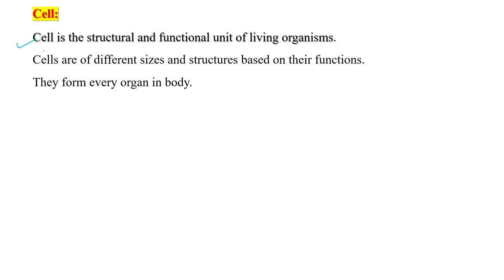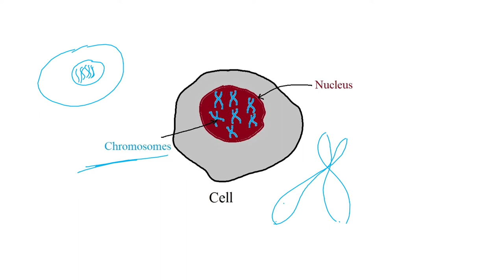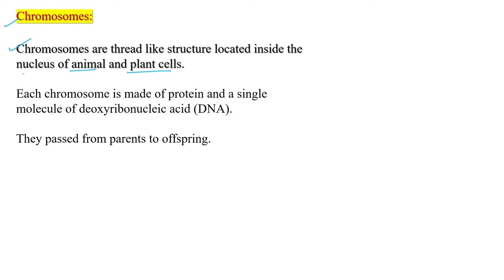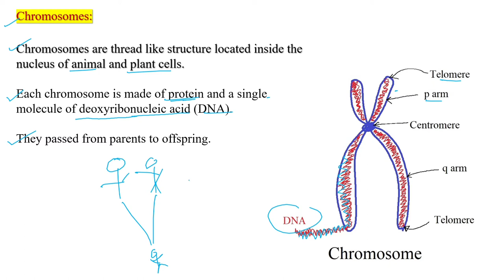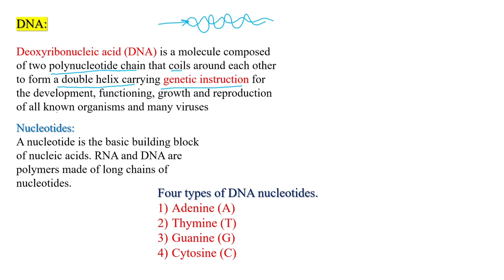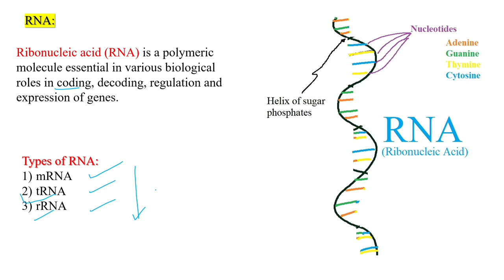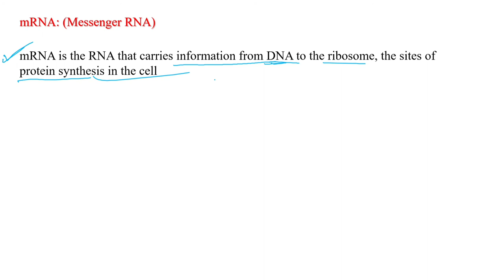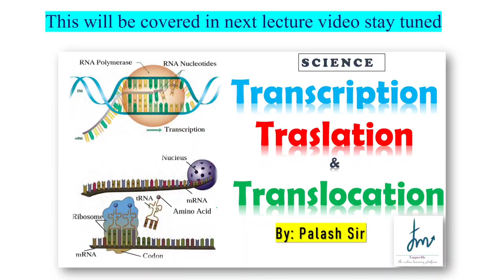Chromosomes and DNA and RNA, Science, Biology, by Palash Sir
10th class  Ch 01 Math Part 2 Maharashtra State Board by Palash Sir

Chapter 01 8th class  Ch 01 Math Maharashtra State Board